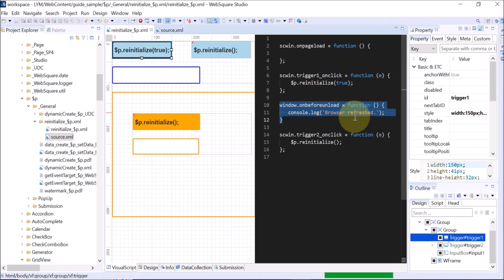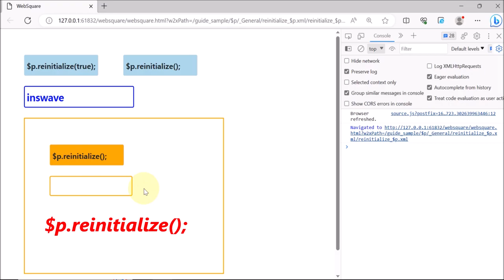$p - reinitialize() | WebSquare5 - Quick Guide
00:00 Introduction
00:04 Goal
00:11 Usage
00:23 DEMO
01:15 End of DEMO

Refreshes or reload the page in which the method is executed.

Related API
   reinitialize()